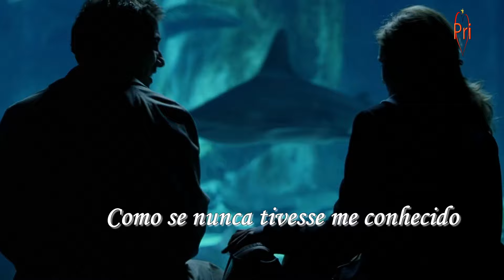Matthew Fisher Can't You Feel My Love (Tradução)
Matthew Fisher Can't You Feel My Love
 (Tradução)
 Trecho da Tradução
"Eu simplesmente não consigo chegar até você
Tudo que eu faço por você
Continuo tentando uma e outra vez
Mas você continua olhando através de mim
Como se nunca tivesse me conhecido
Mais e mais e mais uma outra vez
E eu sei que você não se importa
Você finge que eu não estou lá
 Eu simplesmente não consigo entender
Eu fiz tudo que podia
Baby, você não pode sentir meu amor?
Chegando até você.."
FILME CLOSER PERTO DEMAIS